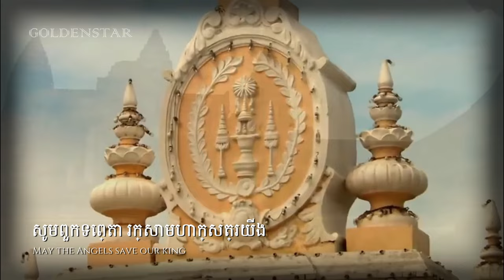Cambodia National Anthem | Nokor Reach (Full Version)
« credit »
« ភាសាខ្មែរ / ខេមរភាសា »
នគររាជ គឺជាបទភ្លេងជាតិរបស់ព្រះរាជាណាចក្រកម្ពុជាដែលត្រូវបាននិពន្ធដោយព្រះសង្ឃរាជជួនណាត បទចម្រៀងនេះត្រូវបានដាក់ឲ្យប្រើប្រាស់ចាប់តាំងពីឆ្នាំ១៩៤១ នៅពេលដែលប្រទេសកម្ពុជាស្ថិតនៅក្នុងអំឡុងសម័យអាណានិគមនិយមបារាំងរហូតដល់ទសវត្សន៍ឆ្នាំ១៩៧០ ជារួមគឺប្រទេសកម្ពុជាកំពុងតែផ្លាស់ប្ដូររបបតាមសម័យកាលនីមួយៗនិងកំពុងតែរីករាលដាលនូវភ្លើងសង្គ្រាមនៅក្នុងប្រទេស។ នៅឆ្នាំ១៩៩៣ បទនគររាជត្រូវបានគេដាក់ឲ្យប្រើប្រាស់ជាផ្លូវការរហូតដល់បច្ចុប្បន្ននេះ។
« English »
"Nokor Reach" (also spelt Nokoreach; Khmer: នគររាជ, Nôkôr Réach [nɔˈkɔː riəc̚]; lit. 'Majestic Kingdom') is the national anthem of Cambodia. It is based on a Cambodian folk tune and was written by Chuon Nath.
« Thai/ไทย »
นครราช (เขมร: នគររាជ นครราช [โนโกเรียจ]) เป็นชื่อของเพลงชาติกัมพูชาที่ใช้อยู่ในปัจจุบันนี้ มีความหมายว่า เมืองของพระเจ้าแผ่นดิน ทำนองของเพลงประพันธ์ขึ้นโดยอาศัยทำนองของเพลงเขมรโบราณที่มีชื่อเดียวกันเมื่อ พ.ศ. 2481 โดยพระบาทสมเด็จพระนโรดม สุรามฤต (เมื่อครั้งยังทรงดำรงพระราชอิสริยยศเป็นสมเด็จกรมขุนวิสุทธิ์ขัตติยวงศ์ นโรดม สุรามฤต - พระนามเดิมก่อนหน้านั้นคือ นักองเจ้า (หม่อมเจ้า) นโรดม สุรามฤต) ร่วมกันกับครูเพลงชาวฝรั่งเศส 2 คน คือ F. Perruchot และ J. Jekyll ส่วนเนื้อร้องประพันธ์ขึ้น ภายหลังการพระราชพิธีบรมราชาภิเษกของ พระบาทสมเด็จพระนโรดม สีหนุ เสร็จสิ้นไปได้ไม่เกิน 3 เดือน (ราชาภิเษกเมื่อวันที่ 3 พฤษภาคม พ.ศ. 2484) และสำเร็จเมื่อวันที่ 20 กรกฎาคม พ.ศ. 2484 โดยสมเด็จพระมหาสุเมธาธิบดี (ชวน ณาต โชตญาโณ) สมเด็จพระสังฆราชในคณะสงฆ์มหานิกาย แต่ครั้งยังเป็นสมเด็จพระพุทธโฆษาจารย์